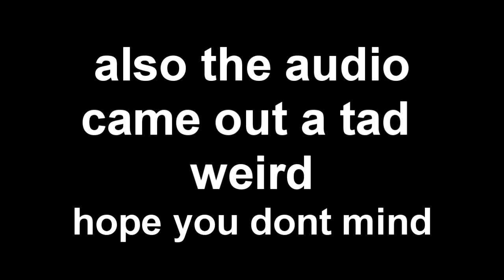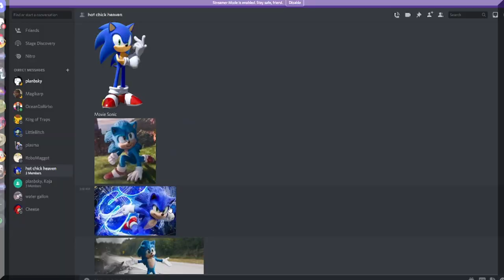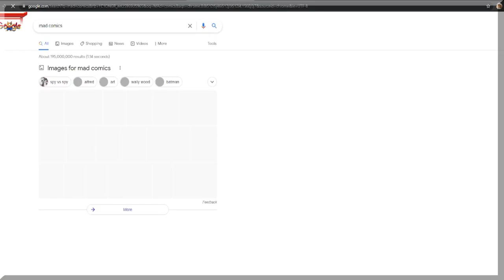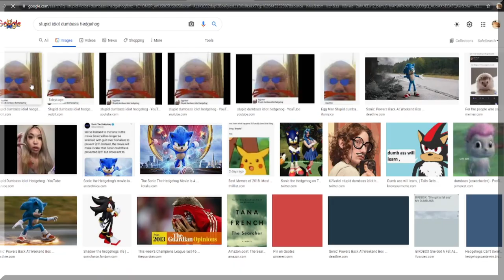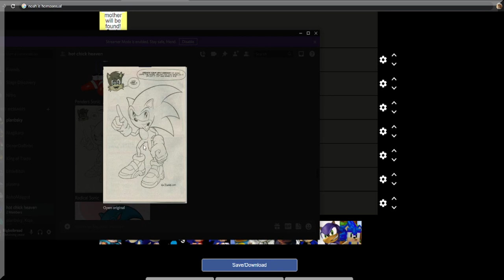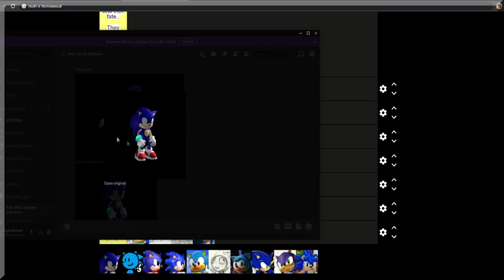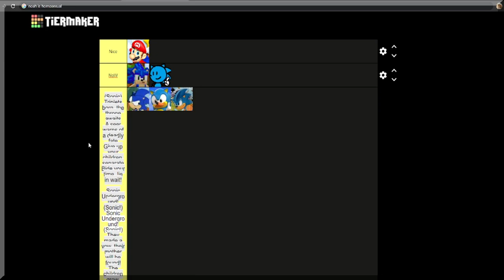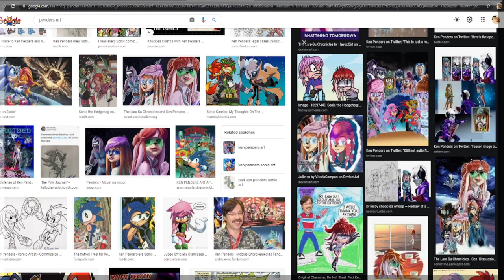Ranking Sonic Designs in 2021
wow, this video was recorded in august of 2021, and thats how long it took me to edit and finish it, I dont even agree with the tierlist itself much anymore, but I thought it could be a fun watch for people so I saw it through